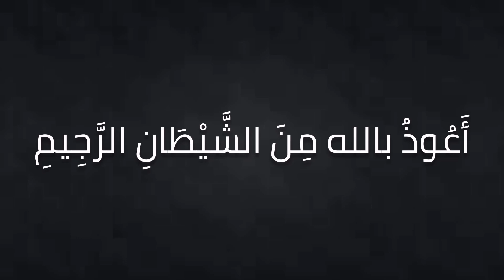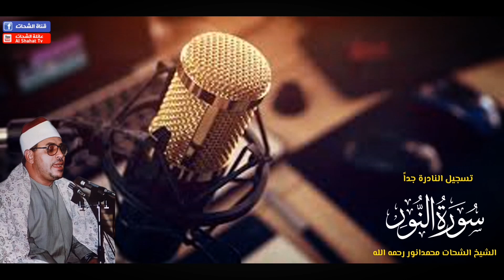Very Very Rare Recording | سورة النور | Al Sheikh Shahat Muhammad Anwar رحمه الله